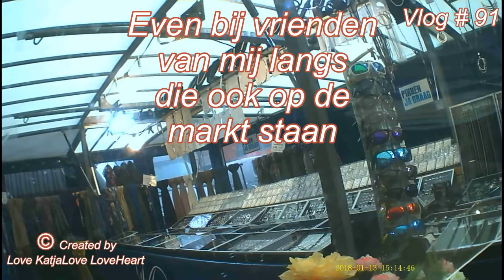Zowel met mobiel en vlogcamera #98